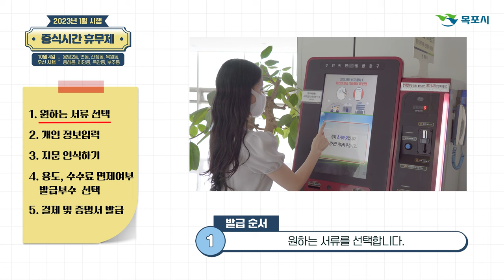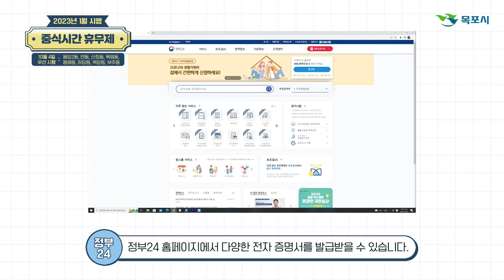중식휴무제 시행에 따른 무인민원발급기 사용법 알려드립니다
무인민원발급기_사용법 알려드립니다

무인민원발급기로 빠르고 편리하게❣
🤔목포시청과 함께 무인민원발급기 사용법 알아볼까요?

📍2023년 1월부터 목포시 전 부서에서 시행될 중식 시간 휴무제는
⭐8개 동에서 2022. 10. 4.(화)부터 우선 시행됩니다.
👉🏻용당2동, 연동, 산정동, 목원동, 용해동, 하당동, 옥암동, 부주동

점심시간 휴식으로 업무 효율을 높여
더 향상된 민원 서비스 제공을 위해 최선을 다하겠습니다🙏🏼

✅무인민원발급기 발급 가능 서류
주민등록등초본, 가족관계증명서, 토지대장, 건축물대장,
수급자증명서, 장애인증명서, 납세증명서, 소득금액증명 등 113종

✅무인민원발급기 발급 대상이 아닌 서류
본인서명사실확인서, 인감증명서, 법인등기부등본, 법인인감증명서 등

✨정부24 홈페이지에서도 다양한 전자증명서를 발급받을 수 있답니다☺